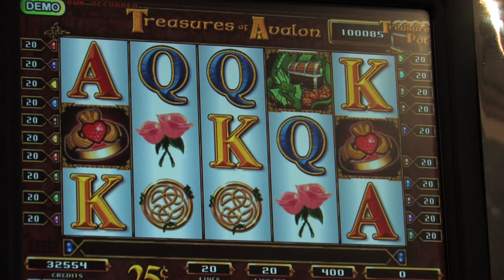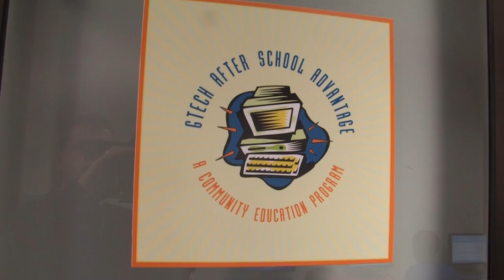G-Tech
Providence Business News 2011 Business Excellence Awards honoree. Community Involvement, GTECH Corporation.